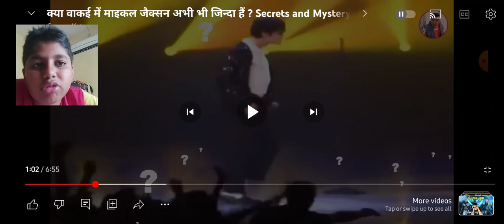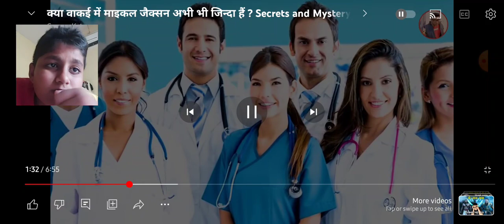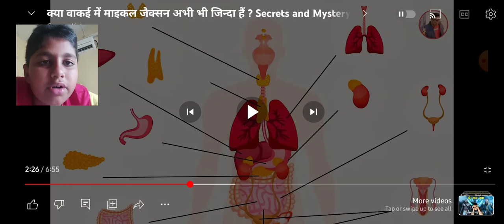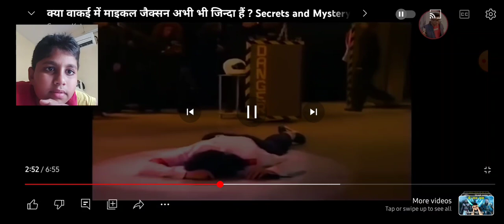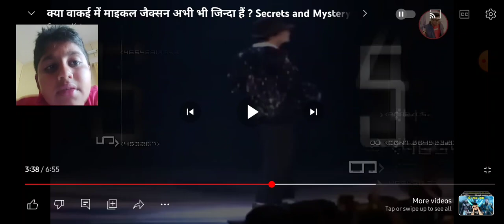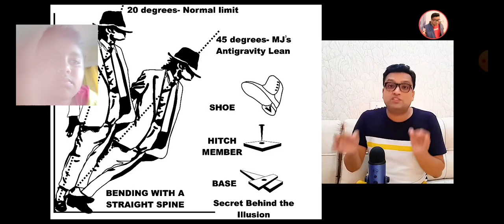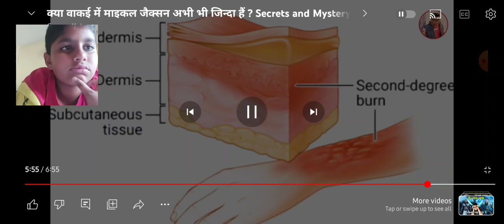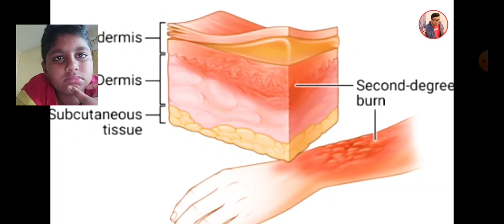Secret about Michael Jackson